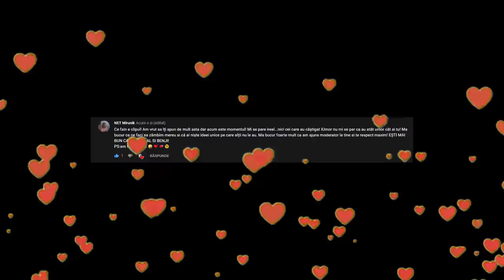MI-AM TROLLAT DUO-UL *M-A INJURAT SI S-A SUPARAT*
▼TROTINETA - Si poti sa folosesti codul meu de reducere la fiecare comanda pentru un pret mai mic: R8XE6QX7
★ Pentru a sustine canalul:
★ Ma puteti gasi pe:
★PC★
➥4TB HDD
➥512GB SSD
➥SUPERLUX E205U+POPFILTER+BRAT
★RoyalSavage Team★

WePlayWithConfidence !